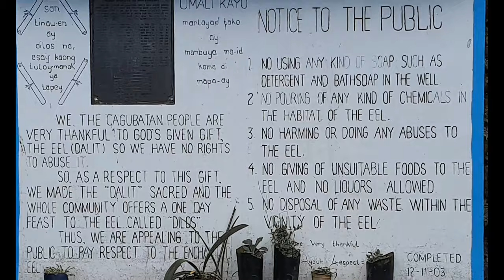ENCHANTED EEL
ENCHANTED EEL OF CAGUBATAN, TADIAN, MT. PROV.